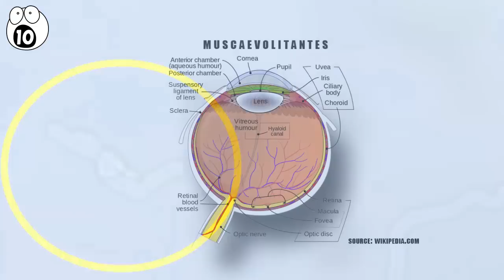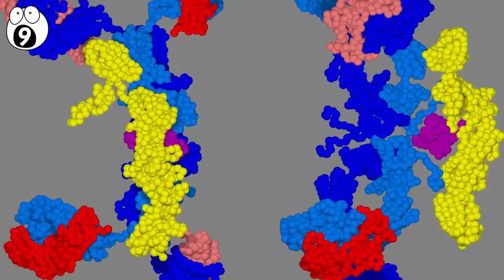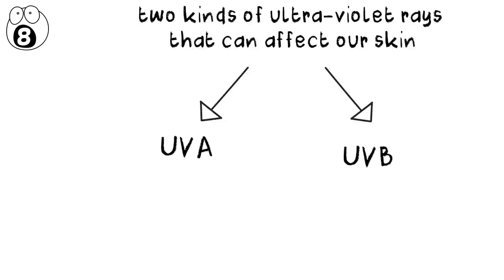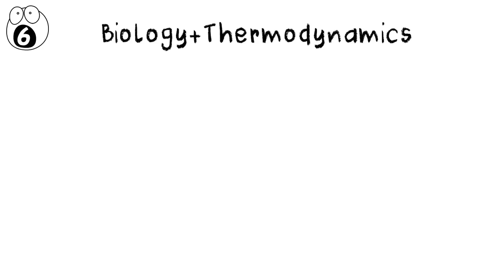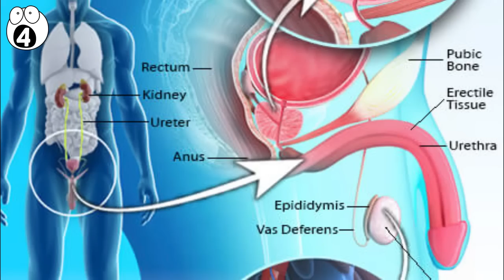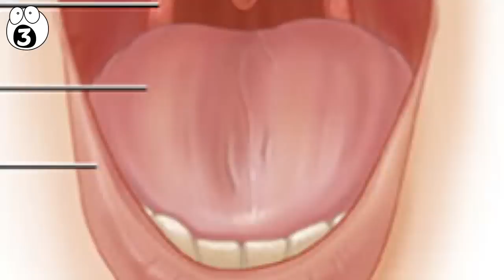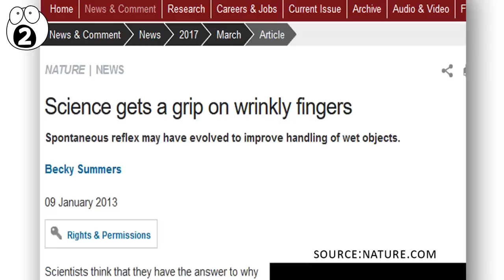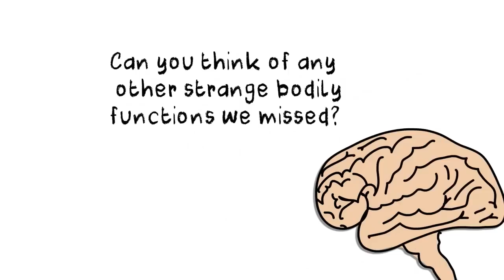Reasons For Strange & Odd Things Your Body Does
There are plenty of things about our physiology that can seem downright strange. Here I'll identify and explain why our bodies do 10 things that, on second thoughts, are extremely odd and strange.